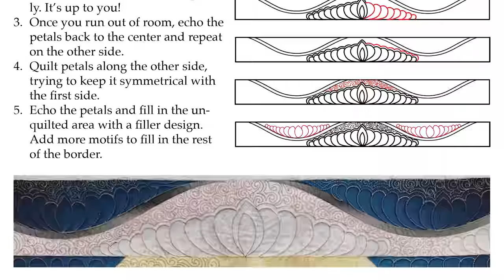Machine Quilting Feather Borders: Week 7 of the FMQ Challenge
00:00 intro
00:30 How to Machine Quilt Motifs in Quilt Borders
2:52 Quilting Motifs on Border Corners
4:23 How to machine quilt feathers in quilt borders